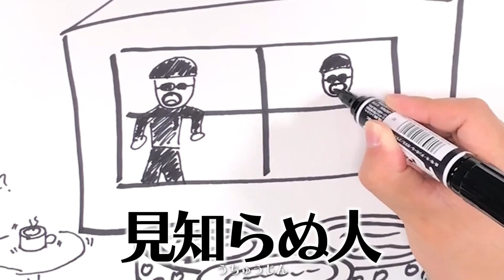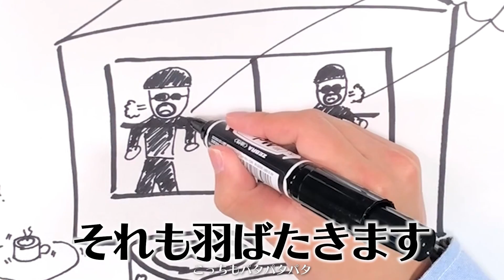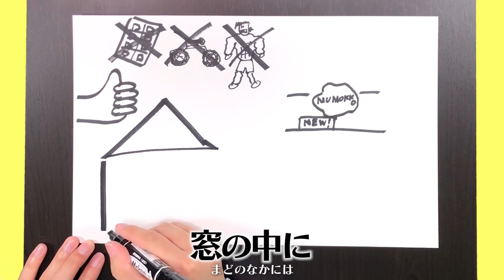スプーの絵描き歌を逆翻訳したらあの邪悪スプーよりヒドいことになった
おかあさんといっしょの「スプーの絵描き歌」をGoogle翻訳などで逆翻訳しまくって描いてみたら、しょうこおねえさんが描いた邪悪スプーよりひどいことになったし感動した。

逆翻訳とは、日本語を他の言語に翻訳してもう一度日本語に戻すやつであーる
僕はそれが好きすぎていろんな方法でめちゃくちゃ何回も翻訳しまくっているのであーる

▼逆翻訳LINEスタンプ第2弾完成！！
逆翻訳バイヤー高橋❷ 比較的使えますver
逆翻訳バイヤー高橋❷ 全然使えませんver

▼一般男性である高橋のスロット「CRタカハシ」を作ってしまった

▼ラジオをやっています、聴くと吉です

▼送り先はこちら
〒107-6228 東京都港区赤坂 9-7-1 ミッドタウン・タワー 28階
UUUM株式会社  バイヤー高橋  宛て